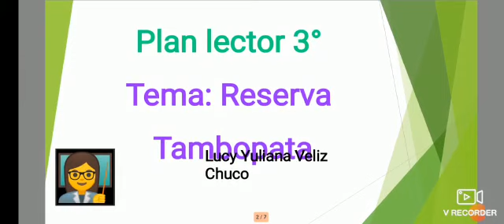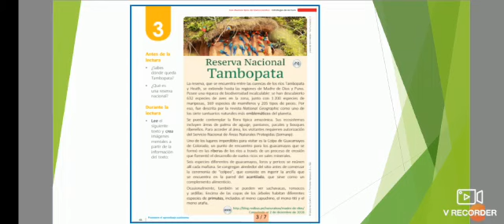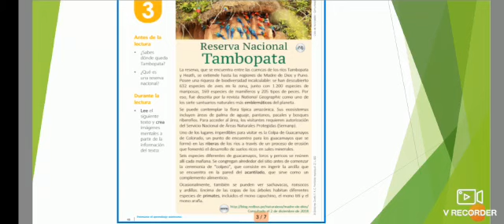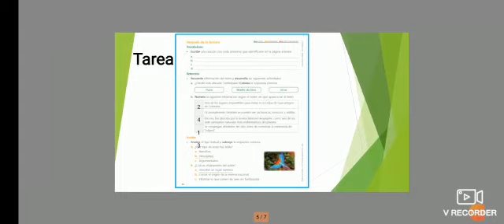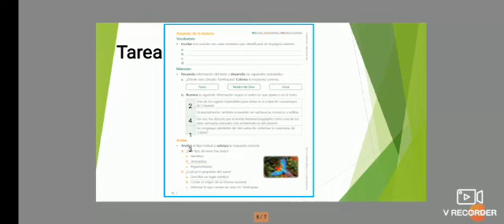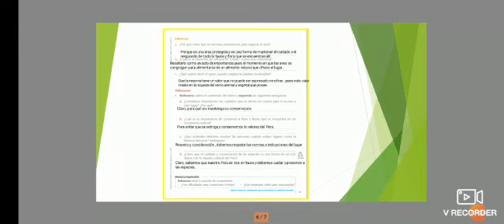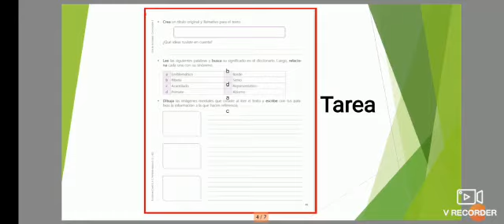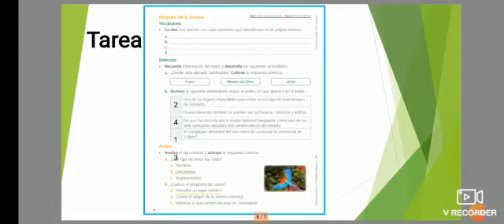RESERVA NACIONAL DE TAMBOPATA 🌷 🌾 🐒 🐟